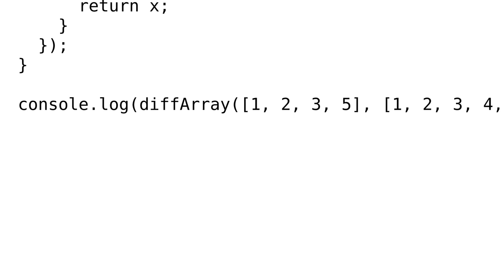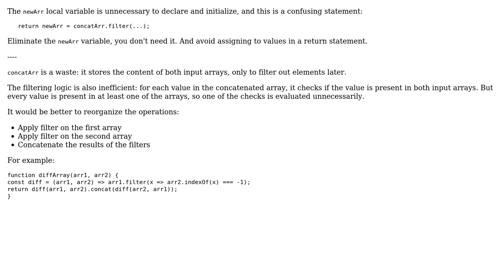Code Review: Finding symmetric difference between two arrays (2 Solutions!!)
Code Review: Finding symmetric difference between two arrays

With thanks & praise to God, and with thanks to the many people who have made this project possible! | Content (except music & images) licensed under CC BY-SA | Music | Images & others | With thanks to user user2763557 user Seth McClaine user janos user 200_success and the Stack Exchange Network Trademarks are property of their respective owners. You are responsible for your own actions.